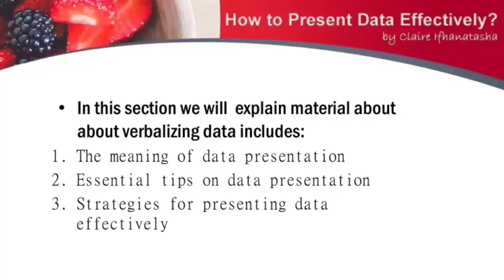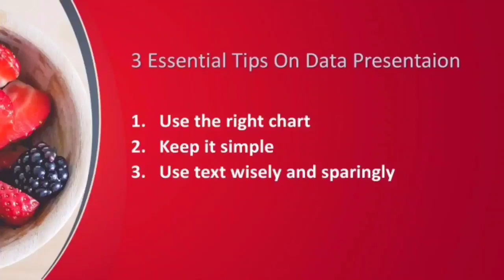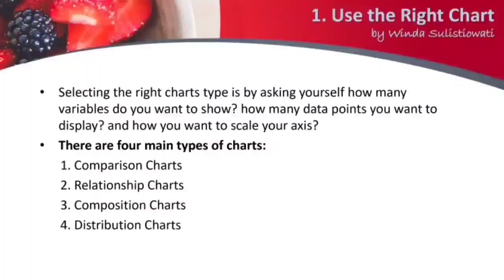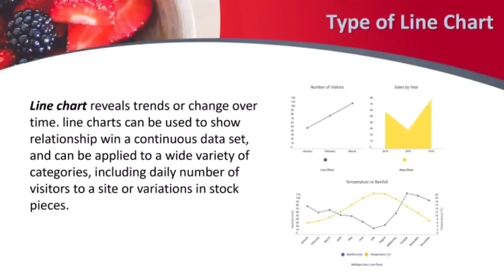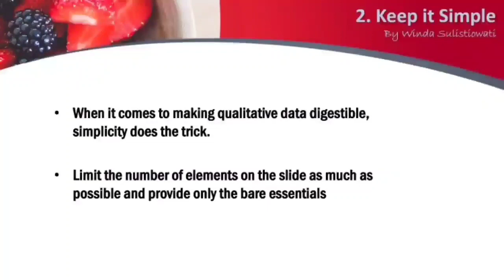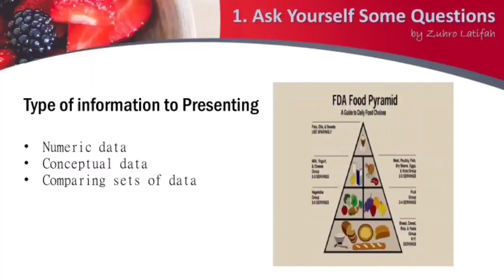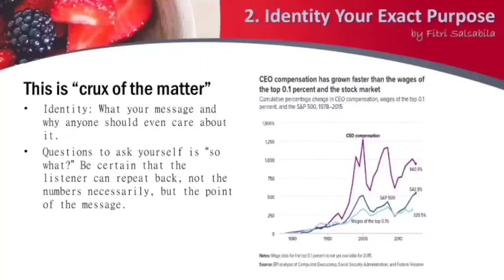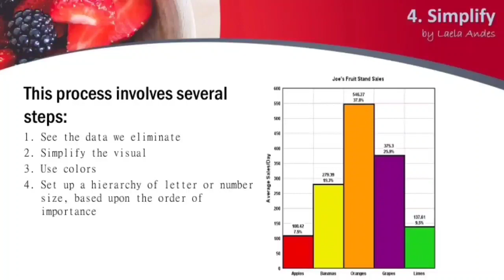PREPARING EFFECTIVE ORAL PRESENTATION-GROUP THREE 3 TBI A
Preparing Effective Oral Presentation
Group 3:
1. Claire Ifhanatasha Febian (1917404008)
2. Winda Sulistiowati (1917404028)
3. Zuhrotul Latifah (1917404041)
4. Fitri Salsabila Fatah (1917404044)
 5. Laela Andes Wardani (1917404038)